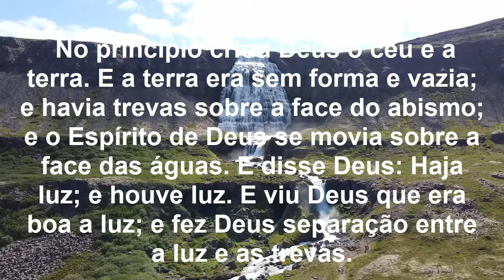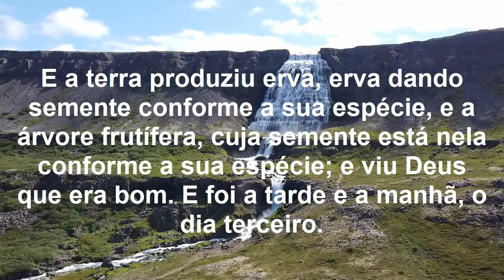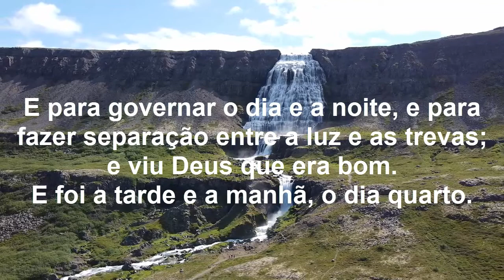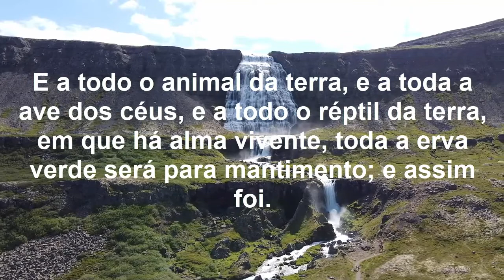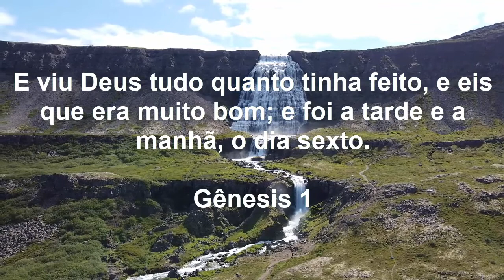Gênesis 1 - A Criação do Céu e da Terra | Almeida Corrigida Fiel - Bíblia Online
No princípio criou Deus o céu e a terra. E a terra era sem forma e vazia; e havia trevas sobre a face do abismo; e o Espírito de Deus se movia sobre a face das águas. E disse Deus: Haja luz; e houve luz. E viu Deus que era boa a luz; e fez Deus separação entre a luz e as trevas.

E Deus chamou à luz Dia; e às trevas chamou Noite. E foi a tarde e a manhã, o dia primeiro. E disse Deus: Haja uma expansão no meio das águas, e haja separação entre águas e águas.

E fez Deus a expansão, e fez separação entre as águas que estavam debaixo da expansão e as águas que estavam sobre a expansão; e assim foi. E chamou Deus à expansão Céus, e foi a tarde e a manhã, o dia segundo.

E disse Deus: Ajuntem-se as águas debaixo dos céus num lugar; e apareça a porção seca; e assim foi.
E chamou Deus à porção seca Terra; e ao ajuntamento das águas chamou Mares; e viu Deus que era bom.

E disse Deus: Produza a terra erva verde, erva que dê semente, árvore frutífera que dê fruto segundo a sua espécie, cuja semente está nela sobre a terra; e assim foi.

E a terra produziu erva, erva dando semente conforme a sua espécie, e a árvore frutífera, cuja semente está nela conforme a sua espécie; e viu Deus que era bom. E foi a tarde e a manhã, o dia terceiro.

E disse Deus: Haja luminares na expansão dos céus, para haver separação entre o dia e a noite; e sejam eles para sinais e para tempos determinados e para dias e anos. E sejam para luminares na expansão dos céus, para iluminar a terra; e assim foi.

E fez Deus os dois grandes luminares: o luminar maior para governar o dia, e o luminar menor para governar a noite; e fez as estrelas. E Deus os pôs na expansão dos céus para iluminar a terra,

E para governar o dia e a noite, e para fazer separação entre a luz e as trevas; e viu Deus que era bom.
E foi a tarde e a manhã, o dia quarto.

E disse Deus: Produzam as águas abundantemente répteis de alma vivente; e voem as aves sobre a face da expansão dos céus.

E Deus criou as grandes baleias, e todo o réptil de alma vivente que as águas abundantemente produziram conforme as suas espécies; e toda a ave de asas conforme a sua espécie; e viu Deus que era bom.

E Deus os abençoou, dizendo: Frutificai e multiplicai-vos, e enchei as águas nos mares; e as aves se multipliquem na terra.

E foi a tarde e a manhã, o dia quinto. E disse Deus: Produza a terra alma vivente conforme a sua espécie; gado, e répteis e feras da terra conforme a sua espécie; e assim foi.

E fez Deus as feras da terra conforme a sua espécie, e o gado conforme a sua espécie, e todo o réptil da terra conforme a sua espécie; e viu Deus que era bom.

E disse Deus: Façamos o homem à nossa imagem, conforme a nossa semelhança; e domine sobre os peixes do mar, e sobre as aves dos céus, e sobre o gado, e sobre toda a terra, e sobre todo o réptil que se move sobre a terra.

E criou Deus o homem à sua imagem; à imagem de Deus o criou; homem e mulher os criou. E Deus os abençoou, e Deus lhes disse: Frutificai e multiplicai-vos, e enchei a terra, e sujeitai-a; e dominai sobre os peixes do mar e sobre as aves dos céus, e sobre todo o animal que se move sobre a terra.

E disse Deus: Eis que vos tenho dado toda a erva que dê semente, que está sobre a face de toda a terra; e toda a árvore, em que há fruto que dê semente, ser-vos-á para mantimento.

E a todo o animal da terra, e a toda a ave dos céus, e a todo o réptil da terra, em que há alma vivente, toda a erva verde será para mantimento; e assim foi.

E viu Deus tudo quanto tinha feito, e eis que era muito bom; e foi a tarde e a manhã, o dia sexto.

Gênesis 1